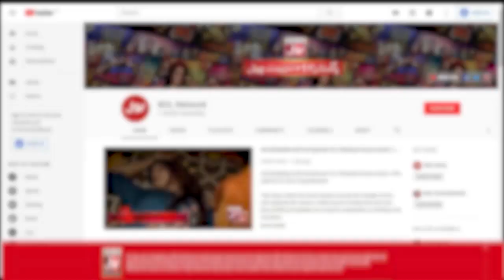Ahmad Ali Butt Kis Wajah Se Fazeela Par Ghussa Hue? | Bacha Log Game Show | BOL Entertainment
Ahmad Ali Butt Kis Wajah Se Fazeela Par Ghussa Hue? | Dua Zehra | Ahmed Ali Butt | Bacha Log Game Show | BOL Entertainment

Ahmad Ali Butt Kis Wajah Se Fazeela Par Ghussa Hue?